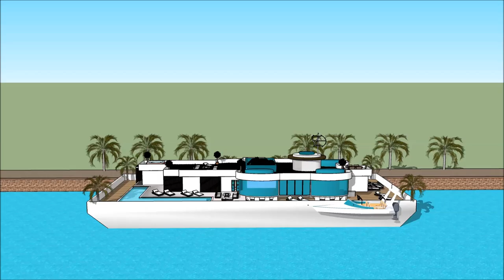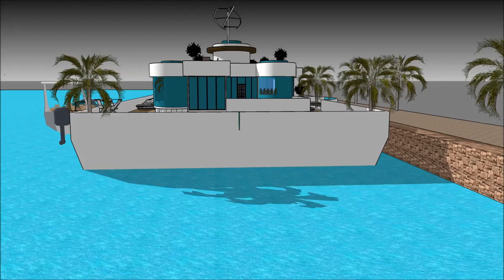schwimmendes haus brombachsee Unforgettable Schwimmendes Haus mieten berlin german floating house Ge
The floating house villa houseboatzania launching an innovative high-end luxury yacht floating house villa mansion home design potentially as a display of exhibition of the schwimmendes haus brombachsee Unforgettable Schwimmendes Haus mieten berlin german floating house Ge.

The collection of the Floating house villa houseboatzania concept of schwimmendes haus brombachsee Unforgettable Schwimmendes Haus mieten berlin german floating house Ge consists of high luxury and architectural art pieces in minimalism combined with living on the waterfront of the harbour.

The floating house villa mansion yacht design has the basis to sustain living with high standards and contemporary structural design - schwimmendes haus brombachsee Unforgettable Schwimmendes Haus mieten berlin german floating house Ge with numerous of prospects for excessive living and celebrating the desire of life worldwide: